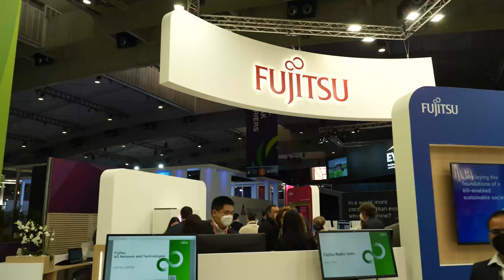How Does Open RAN Increase Operator Flexibility?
In this interview from Mobile World Congress 2022, Rob Hughes of Fujitsu describes how Open RAN provides new levels of flexibility for operators, and why operators can have confidence choosing Open RAN for their networks.